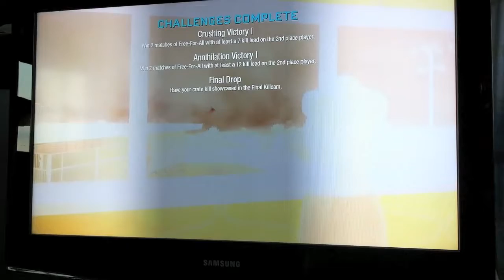Care Crate Last Kill!-DyLaN_A24-PS3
Just me on Combat training on Call Of Duty Black Ops